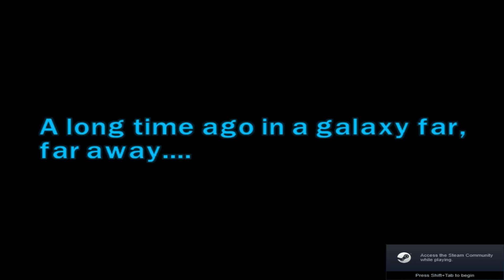Lego star wars TCS Opening But Persona 3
i just changed the music files of the game and this is what i got, i hope you enjoy the video :)

the song is named "Burn My Dread" From "Persona 3" Made By "Atlus"